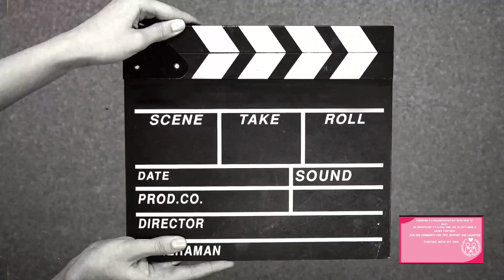stop being late latestnews uk lifestyle parenting family youtubevideos 😮‍💨😮‍💨😮‍💨😮‍💨